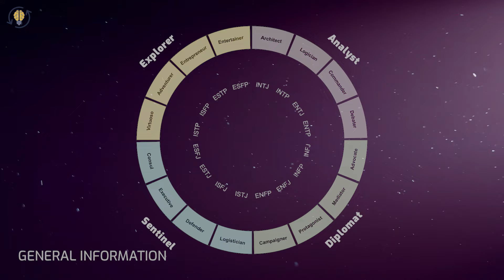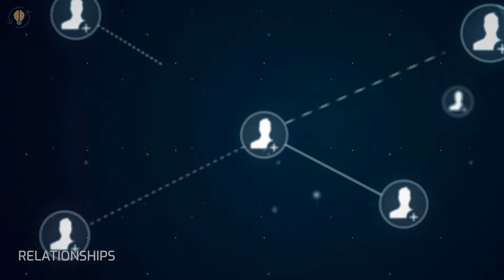ISTJ Personality Type Explained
ISTJ Personality Type Explained (MBTI).

⏰TIMESTAMPS⏰
0:00 ISTJ Personality Type Explained
0:04 - General Information
0:29 - Strengths
2:42 - Weaknesses
4:56- Career
7:21 - Relationships
8:36 - Why ISTJs Are so Unique?

8 Weird Habits Of An ISTJ Personality Type